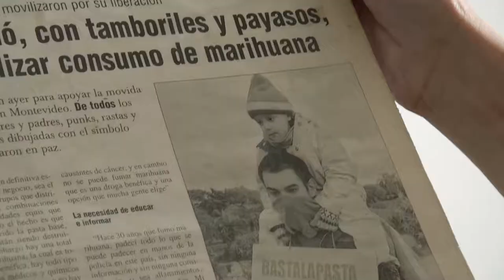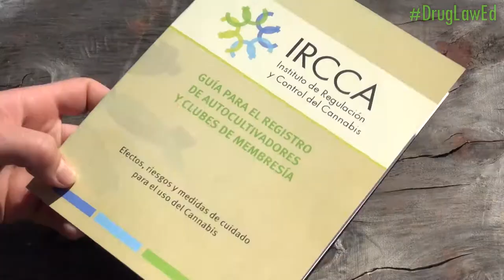Greendorphin World News Ep13 featuring Laura Blanco (Uruguay)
We visit Montevideo, the capital of Uruguay, in this episode our international news series, in order to speak with cannabis activists Laura Blanco and Juan Vaz.

194gRqi4ek1AA9D52xujYVdQyokVDNjwHt

0x5ed6900C401DA25Ac7075c07Cd9270be8e1c92A4

LgPxs44o2pG3nUjKw3qQQhpohEkcCKLZkF